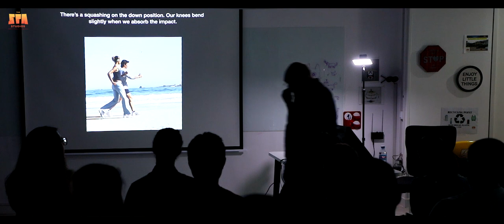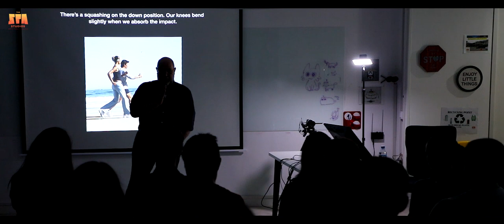James Baxter’s Pearls of Wisdom: Weight shift and speed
Just when you thought you had learned all there is to know about animation, here comes James... Enjoy!

Welcome to the Official Youtube channel for The SPA Studios (Sergio Pablos Animation), a Madrid-based Feature Animation Studio. You may know us from our work on films such as “Despicable Me”, “Smallfoot”, “Rio”, or most recently “Klaus”, Netflix’s first original Feature film, which was entirely conceived and produced at SPA Studios and received 7 Annie Awards and 1 BAFTA Award, as well as a nomination from The 2020 Academy Awards for Best Animated Film, among many others.